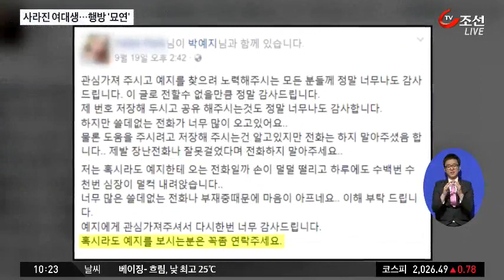대전 여대생 열흘째 실종…행방 '오리무중'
대전에서 여대생이 실종돼 경찰이 수사에 나섰습니다. 지난 12일 실종된 19살 박예지양. 학교를 간다며 집을 나섰던 딸이 돌아오지 않자, 가족들도 직접 나서 딸을 찾고 있지만 여전히 소식이 없습니다.